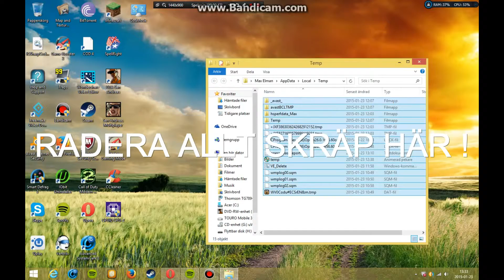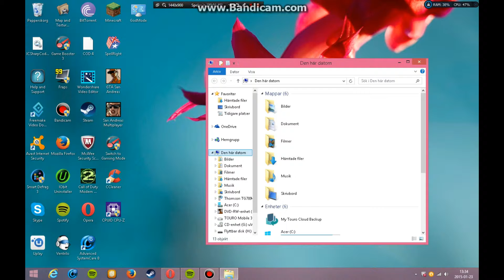Hur man snabbar upp Windows 8 / 8.1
Song: dotA - Basshunter

L
I
K
E